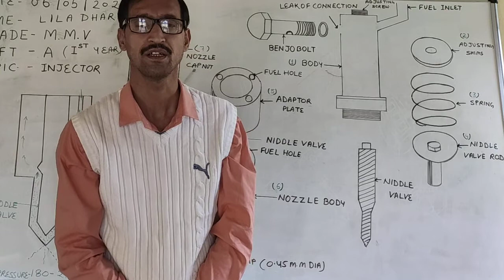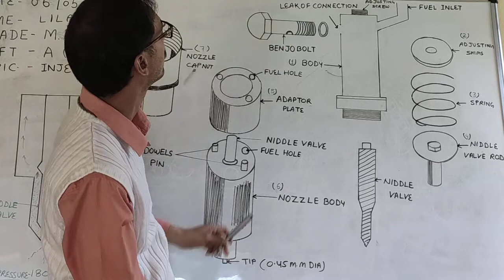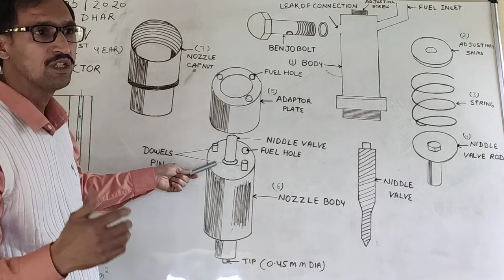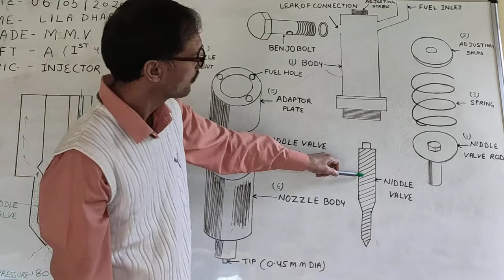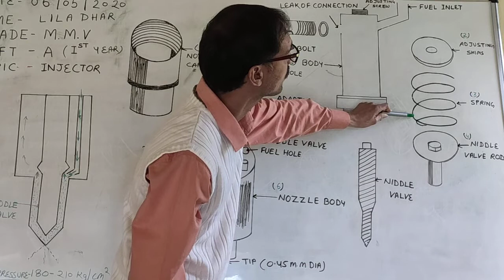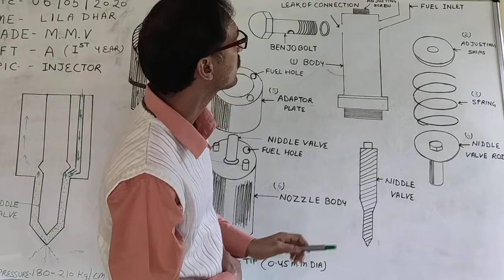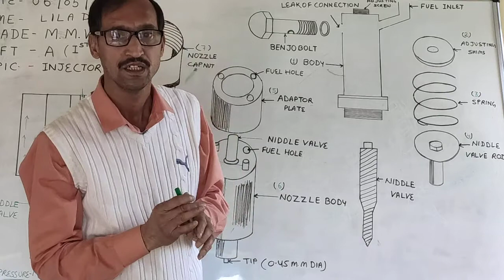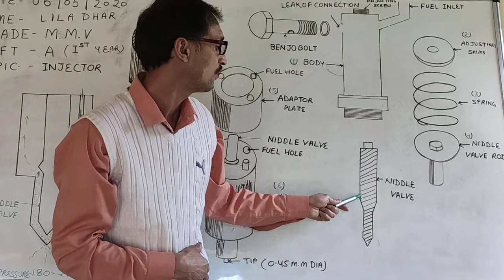Injector || Diesel injector || Working of injector in hindi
working of diesel injector